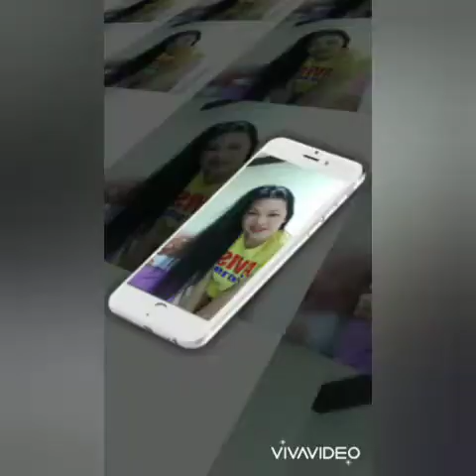Trying to find Something on the Sea||JeanitteTvVlog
Nag.eenjoy lang na kasama ko pa sila dito sa Bansang Saudi Arabia.